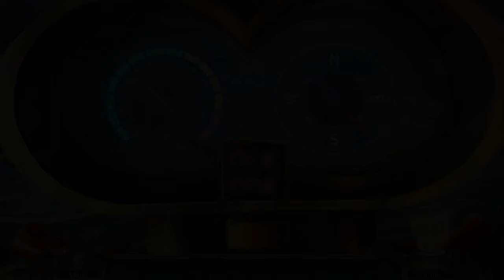Let's Play - Final Cut 6 - Fade to Black - Full Walkthrough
Your friend, Bernard, contacted you with an urgent cry for help... He's been investigating dirty dealings between two rival movie studios and suspects the film feud may soon turn deadly. But when you arrive to help him, you find that tragedy has already struck – your friend is dead. Follow the clues he left behind to continue his investigation and avenge his death. But stay on your guard – not everyone is who they seem.

Available from:
Bigfish Games: